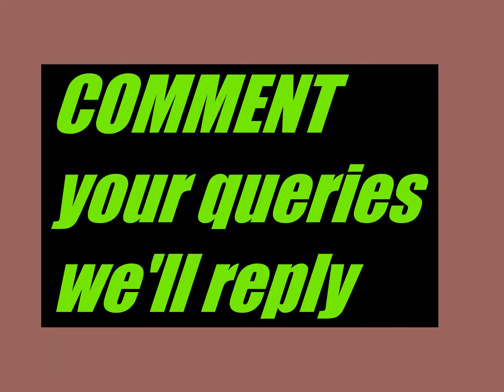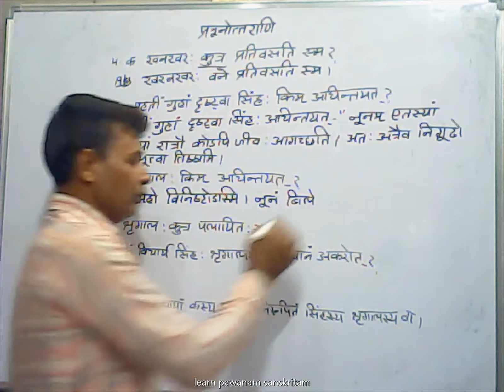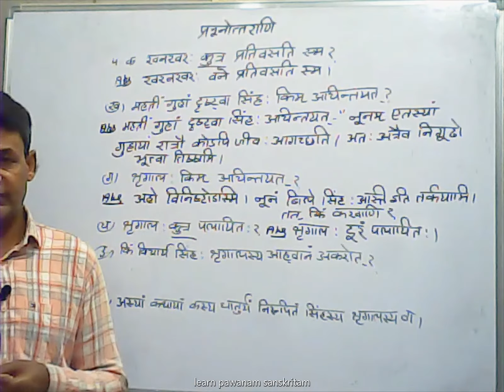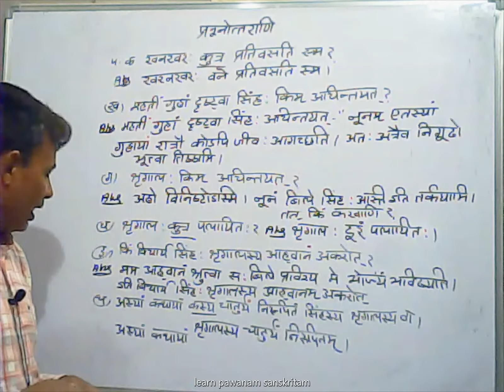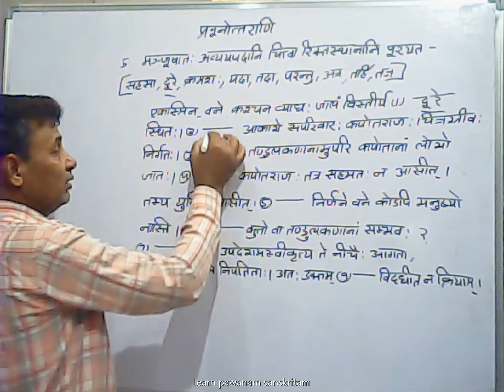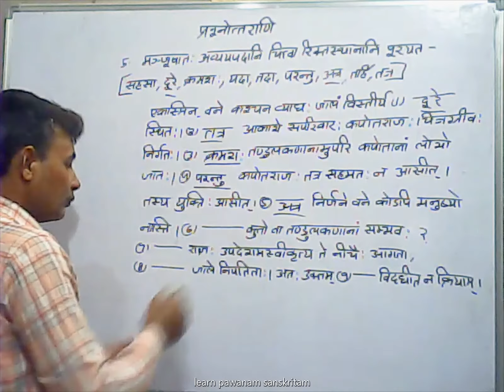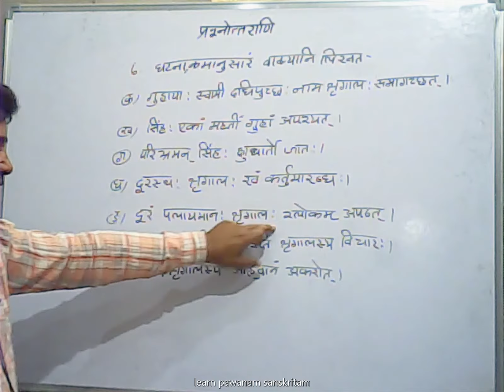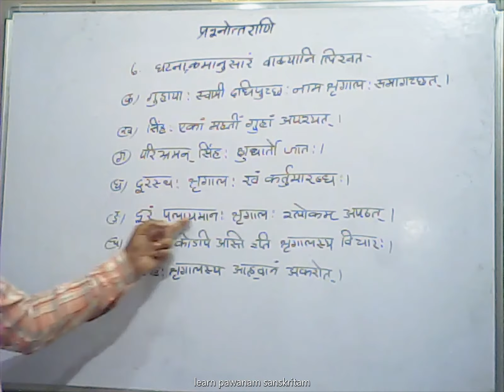question answer of lesson 2 ruchira class 8 cbse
seekhein prashn uttar paath 2 ruchira kaksha 8 cbsse bahut he aasan tareeke se
learn question answer of lesson 2 ruchira class 8 cbse in very easy way